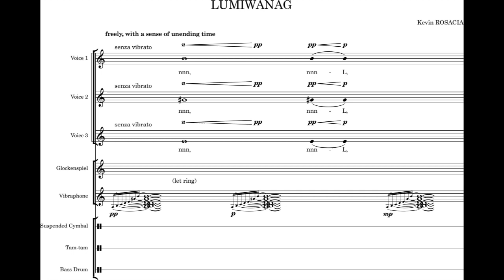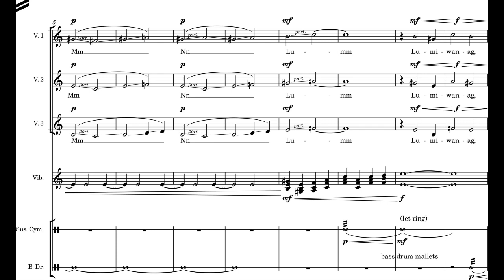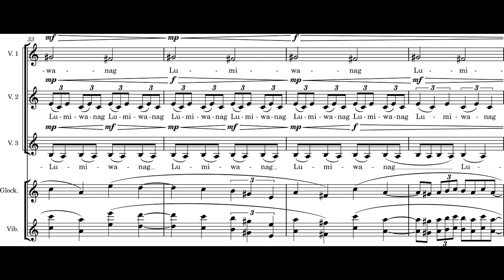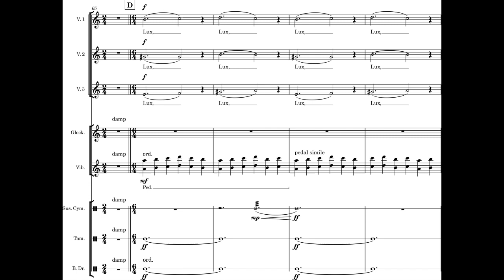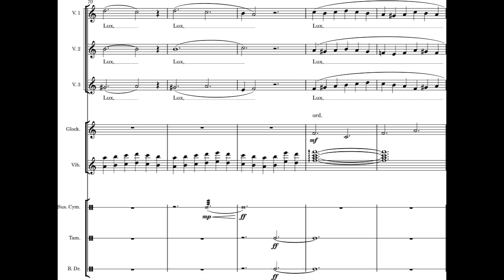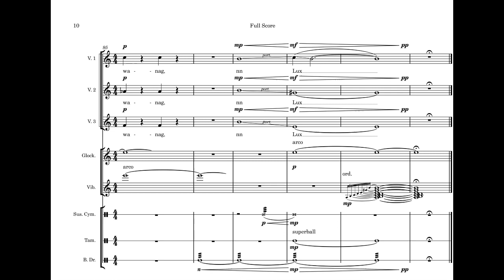Kevin Rosacia - LUMIWANAG for Female Voices and Percussion Ensemble (2017; rev. 2018) [Score-Video]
Kevin Rosacia - LUMIWANAG for Female Voices and Percussion Ensemble (2017; rev. 2018)

Garrison Gerard, conductor
Charlotte Botha, vocalist
Claire Dugan, vocalist
Lyndsey Gerhart, vocalist
Reilly Hensley, vocalist
Caroline Jaimes, vocalist
Samantha Kats, vocalist
Emily Mitchell, vocalist
Bridgette Pineau, vocalist
Miranda Saenz, vocalist
Yun-Chen Chou, percussionist
Jarod Grimm, percussionist
Evan Kleypas, percussionist
Webb Sheely, percussionist